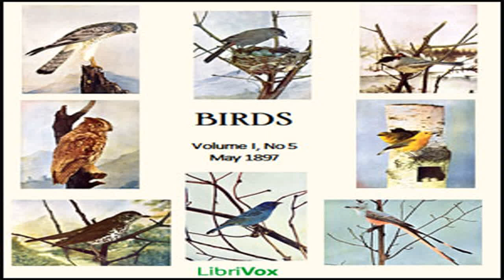Birds, Vol. I, No 5, May 1897 by VARIOUS read by Various | Full Audio Book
Birds, Vol. I, No 5, May 1897 by VARIOUS ( - )
Genre(s): Poetry, Nature

Read by: Larry Wilson, Alan Mapstone, Phil Schempf, Valentina Vocelli, Jenn Broda, BettyB, Availle, ambsweet13 in English

Chapters:
00:00:00 - 01 - Nesting Time
00:04:15 - 02 - National Council of Women. Extract from the Report of the Committee on Dress.
00:06:37 - 03 - The Mottled or 'Screech' Owl
00:10:43 - 04 - The Screech Owl
00:12:54 - 05 - The Orchard Oriole
00:16:20 - 06 - The Marsh Hawk
00:19:29 - 07 - Chickadee
00:21:23 - 08 - The Scissor-Tailed Flycatcher
00:25:54 - 09 - The Black-Capped Chickadee
00:30:34 - 10 - Prothonotary Yellow Warblers
00:32:30 - 11 - The Prothonotary, or Golden Swamp Warbler
00:36:13 - 12 - The Indigo Bunting
00:39:40 - 13 - The Night Hawk
00:44:05 - 14 - The Night Hawk
00:46:29 - 15 - The Wood Thrush
00:50:28 - 16 - The Wood Thrush. The Bird of Solitude
00:52:42 - 17 - The American Catbird
00:56:49 - 18 - The Catbird

Birds, Illustrated by Color Photography was a monthly publication of the Nature Study Publishing Company of Chicago. It includes short poems, anecdotes and factual descriptions of birds with accompanying color plates. The magazine was published from 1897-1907 under the various titles, 'Birds,' 'Birds and all Nature,' 'Nature and Art' and 'Birds and Nature.' Later issues were expanded to include animals, plants, etc. Summary by J. M. Smallheer